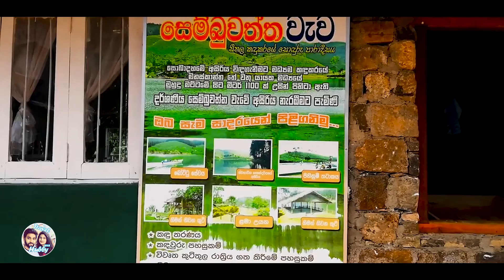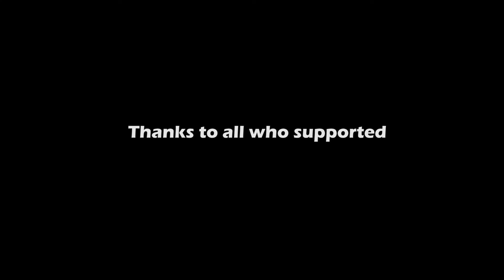Travel With Hubby @Sembuwaththa Lake, Srilanka (EPISODE - 01)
If you guys liked a video drop a like and comment and subscribe to our channel and also turn of the notifications button to get notified every time we post a new video..